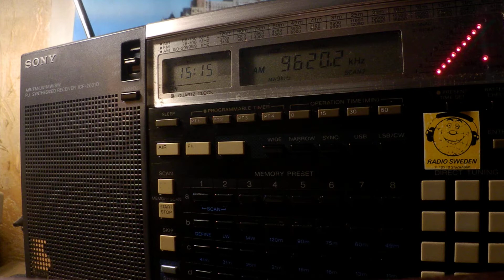22 10 2019 Radio Sultanate of Oman in Arabic to WeEu 1513 on 9620 Thumrayt